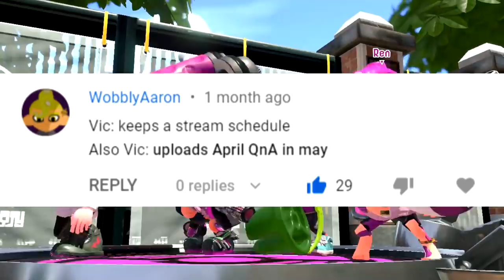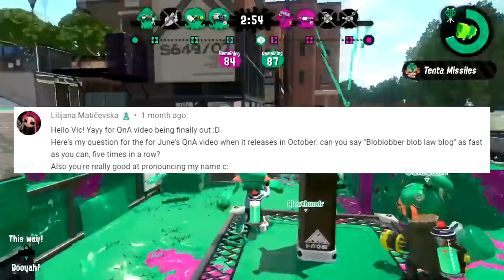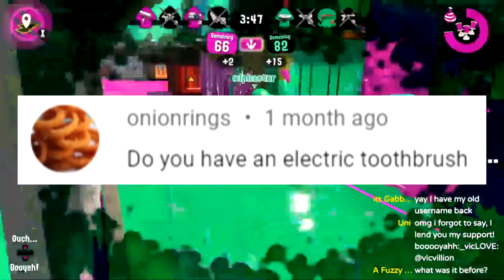Splatoon 3 Modes and Changes? BEST INK COLOR? (Vicvillon June 2021 Q&A)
Whether you want to know what subweapons Nintendo could put in Splatoon 3 or what squid idols my cats like, I'VE GOTCHA IN THE JUNE 2021 Q&A - where you ask Splatoon questions, life questions, and other questions and then I answer them!

NOW PART OF A BALANCED BREAKFAST! If you believe hard enough!